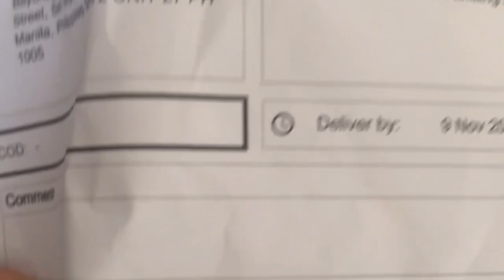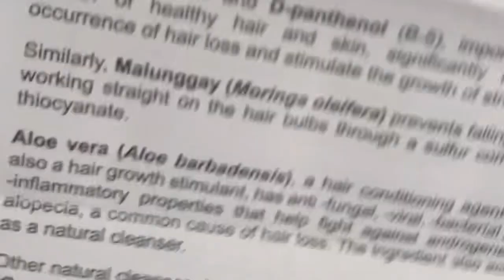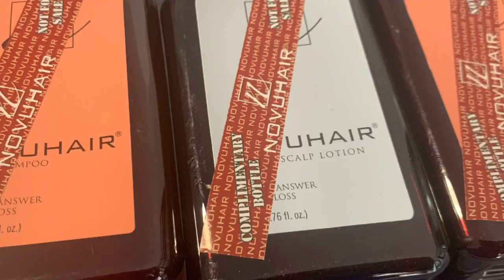Unboxing: NOVUHAIR Shampoo and Scalp Lotion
To learn more about the product, you can check out my blogs about it